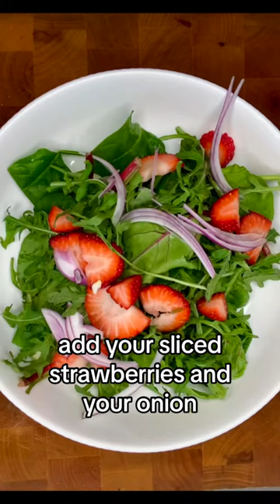Easy Summer Berry Salad Recipe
Indulge in the flavors of summer with our Easy Summer Berry Salad Recipe! This vibrant dish combines an assortment of juicy berries – strawberries, blueberries, raspberries – with creamy goat cheese and crunchy nuts for a delightful burst of flavor and texture. Tossed in a light and tangy vinaigrette, this salad is perfect for picnics, barbecues, or as a refreshing side dish on a warm summer day. Watch now to learn how to create this colorful and delicious salad that's sure to become a seasonal favorite!

Discover quick and easy recipes with our short cooking tutorials on YouTube. From simple weeknight dinners to impressive desserts, find inspiration for every meal. Learn how to cook with ease and confidence with our step-by-step guides, perfect for beginners and seasoned chefs alike.